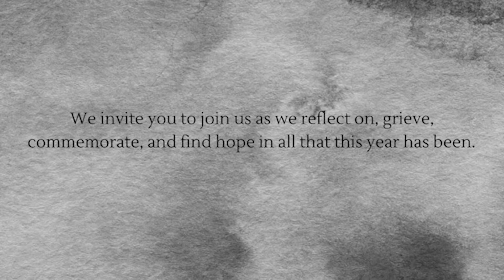Commemorating One Year of COVID-19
On March 9, 2020, Governor Dewine declared a state of emergency in Ohio in response to the rising cases of Covid-19, and on March 11 the World Health Organization declared COVID-19 a global pandemic.  In the year that followed, we adapted, we learned, we created, and we explored new ways of being church together. But in that year we also experienced great loss, we felt isolated, and we came face to face with inequality and injustice. We invite you to join us as we reflect on, grieve, commemorate, and find hope in all that this year has been.